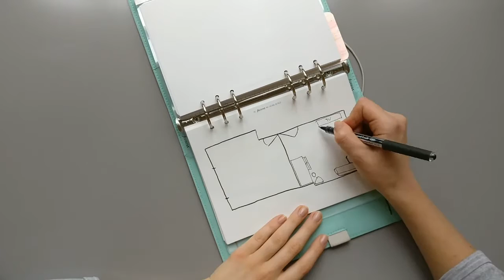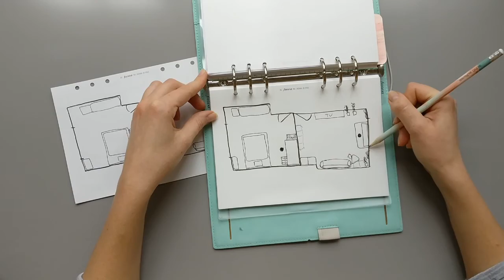RIA RÄUMT | mein neuer LIEBLINGSPLATZ am FENSTER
unbezahlte WERBUNG /// Alle im Video gezeigten Produkte wurden von mir selbst gekauft. Es besteht keine Kooperation mit den Firmen.